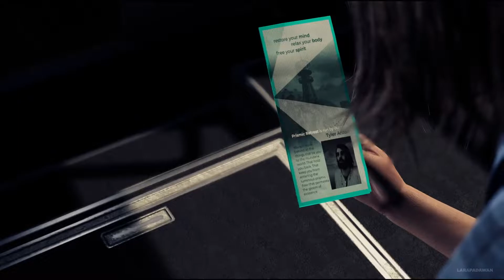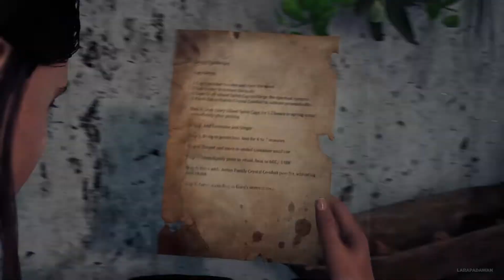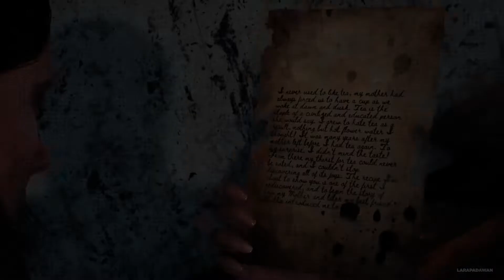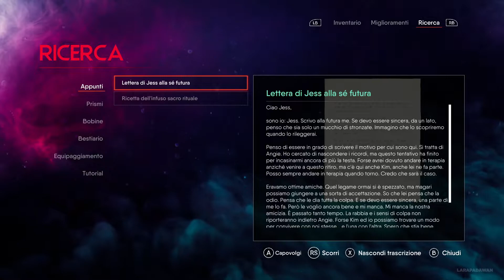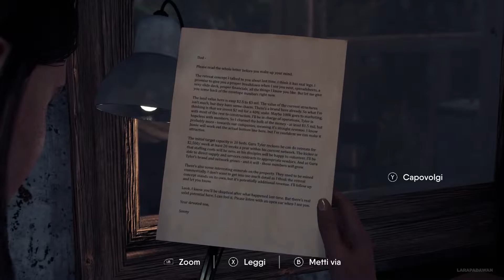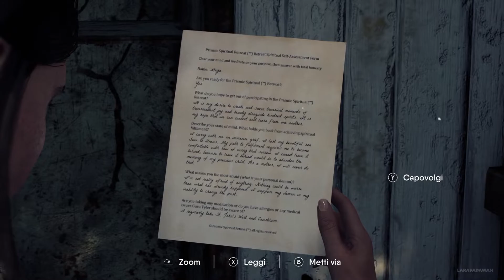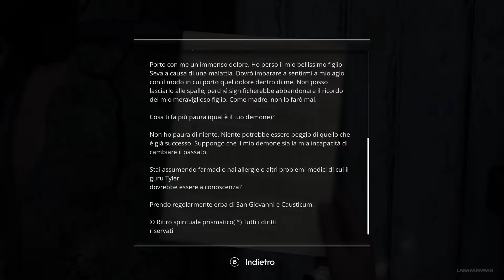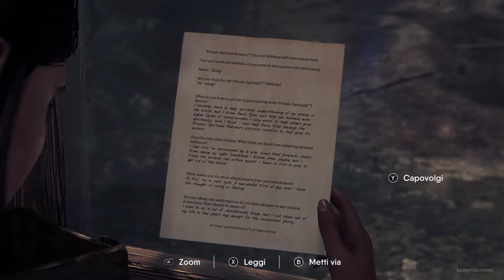Il Rituale➤ 01. The Chant🧉Let's Play ❰PC ITA❱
Un lutto del passato che ancora tormenta Jess la porta su un'isola dove c'è una "SPA" che cura l'anima delle persone...che posto idilliaco! Si certo come no! XD